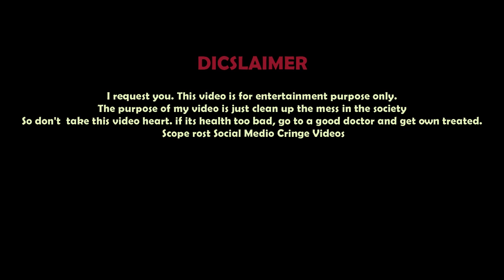Akoy Nojor Lagaw Ena 💀New Santali Jatra Video 😂Potob-Dukh Do Dharti Puri re Sukh Do Sorog Puri re😨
Sagun Daram...
Sanam koge inj pahata khon johar ar adi adi sarhaw , Ejah asha joto video pe kusiyaa anate- Ape ko lagin...
Santal traditional Romantic Jatra  with funny videos. adivasi drama, cultural program video, Adivasi traditional festival videos upload huyu kana.
                                                                        * DISCLAMER *
I request you. The purpose of my video is just clean up the mess in the society so don't this video heart. if its health too bad, go to a good doctor and own treated scope rost social mideo Cringe video.

*Just Entertainment Only
SANTALI JATRA VIDEO
SANTALI COMEDY
SHORT DRAMA
FULL JATRA /DRAMA
NEW SANTALI VIDEO
*Warning:-
This audio/studio version song/promo video/full video /Custom thumbnail /any visual of video is a copyright property of "SAGUN SAKWA PRODUCTION " IF same audio/video/cover song video/remix music custom thumbnail /dj song may re-upload on any channels,that channelhave to face legal action and copyright strike.

Surching:-
Santali jatra | Santal jatra video | Santali drama | Santal short drama | Santali comedy | Santali drama competition video | Santali jatra 2023

*Just Entertainment Only
SANTALI JATRA VIDEO
SANTALI COMEDY
SHORT DRAMA
FULL JATRA /DRAMA
NEW SANTALI VIDEO

Fbook username Akoy Nojor Lagaw Ena 💀New Santali Jatra Video 😂Potob-Dukh Do Dharti Puri re Sukh Do Sorog Puri re😨

Tuwar Gidra😂Kaki Ayo //Jatra video 2023 // Drama Video // Competition Jatra

Jiwi Ma Loh Kan Jala Puri re. || Last Scene || New Santali jatra 2023

Hellow
Friends  Welcome...
SAGUN SAKWA PRODUCTION

Santal traditional and romantic  with funny videos. Adibasi drama cultural program video, Adibasi traditional festival videos .
Adibasi social awareness videos.
*Just Entertainment Only*
Santali Jatra video
Full Drama video,Jatra Promo video,Letest Promo video,Letest Jatra ,Jatra details vlog.
Channel Owner : -B .G MARNDI

 *Warning:-       This audio/studio version song/promo video/full video /Custom thumbnail /any visual of video is a copyright property of "SAGUN SAKWA PRODUCTION " IF same audio/video/cover song video/remix music custom thumbnail /dj song may re-upload on any channels,that channelhave to face legal action and copyright strike.

Present -Sagun Sakwa Production
Supported  -S S O, Studio
Location- BANGRIPOSI,MAYURBHANJ-757032

|| thanks for waching || new santali jatra video || New Jatra comedy